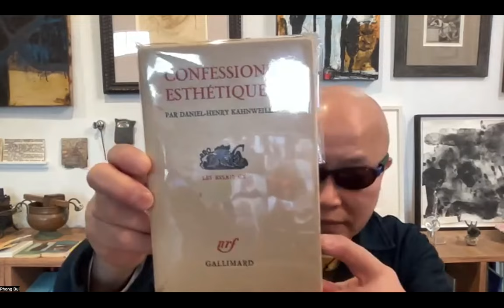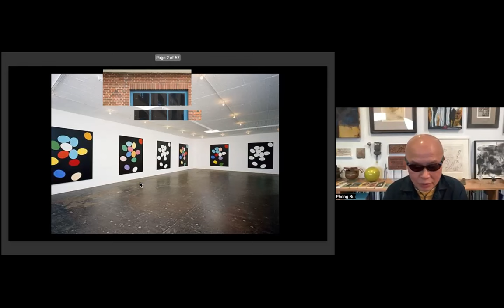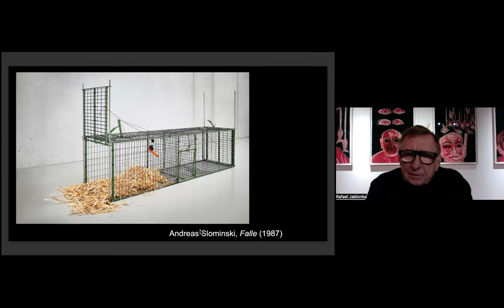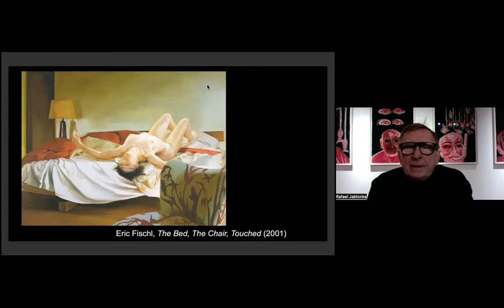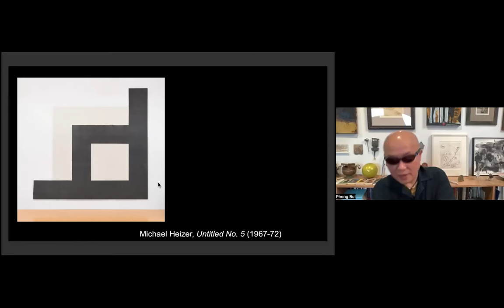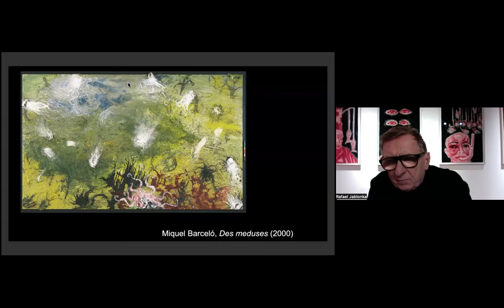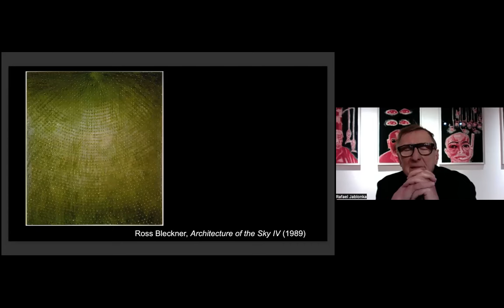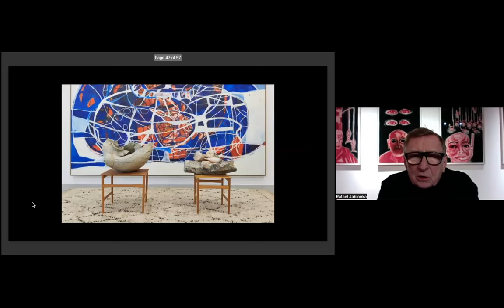NSE #1018 | Rafael Jablonka and Phong H. Bui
Aesthetic Confessions: Rafael Jablonka
Collector and former gallerist Rafael Jablonka joins Rail Publisher and Artistic Director Phong H. Bui for a conversation.

Recorded on Thursday, March 7, 2024 at 1 p.m. Eastern / 10 a.m. Pacific

In this talk:

🚩 Rafael Jablonka —— Born in Koło, Poland in 1952, Rafael Jablonka emigrated to Germany in 1975 and studied art history at University Bochum. He opened Jablonka Gallery in 1988 in Cologne. Until 2017, the gallery showed contemporary artists including Mike Kelley, Katharina Fritsch, Richard Prince, Francesco Clemente, Carol Dunham, Sherrie Levine, Andreas Slominski, Eric Fischl, Philip Taaffe, Ross Bleckner, Terry Winters, Andy Warhol, Araki, and Miquel Barceló. Jablonka established Böhm Chapel in 2010, an exhibition space dedicated to contemporary art. A part of Jablonka&rsquo;s collection was first presented in 2008 at the National Museum in Krakow, and more recently, in 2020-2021 at the ALBERTINA Museum in Vienna.

🚩 Phong H. Bui —— Artist, writer, and independent curator Phong H. Bui is Publisher and Artistic Director of the Brooklyn Rail, the River Rail, Rail Editions, and Rail Curatorial Projects. Among many other awards, Bui received The Dorothea and Leo Rabkin Prize for Arts Writers in 2017, was the recipient of an Honorary Doctorate from University of the Arts in 2020, and the American Academy of Arts and Letters’ Award for Distinguished Service to the Arts in 2021.